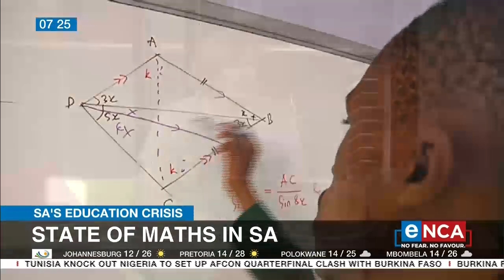Discussion | State of maths in SA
Counting to five, then ten wasn’t too much of a stretch when we were introduced to maths at our foundation stage but, according to experts, Mathematics in South Africa is in crisis. This comes after the release of the 2021 matric results. eNCA speaks to Professor Nicky Roberts from the Department of Childhood Education at the University of Johannesburg. Courtesy